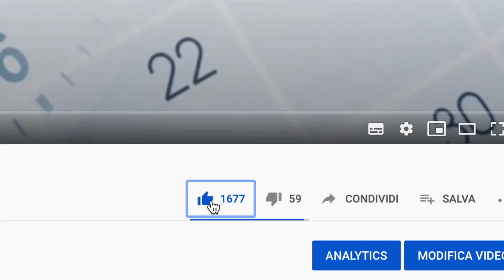❗PENSIONI PIÙ BASSE DEL 27% 👉PASQUALE TRIDICO PARLA DEL DATO ALLARMANTE 👀🚨